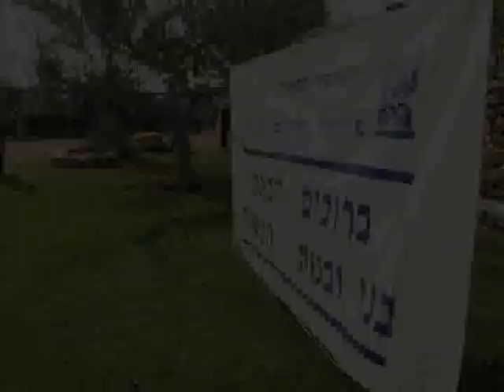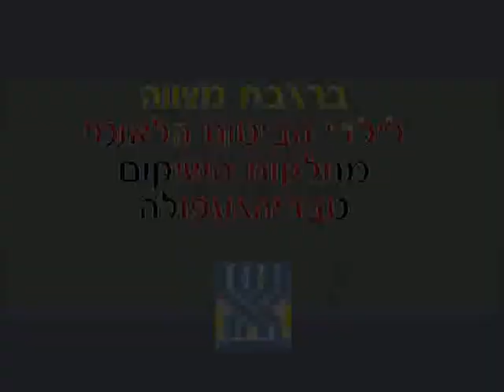פעילות שיקום ביטוח לאומי בכפר קדם הושעיה Kfar Kedem Hoshaya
מח' שיקום ביטוח לאומי צפון בפעילות מיוחדת לבני ובנות מצווה בכפר קדם הושעיה